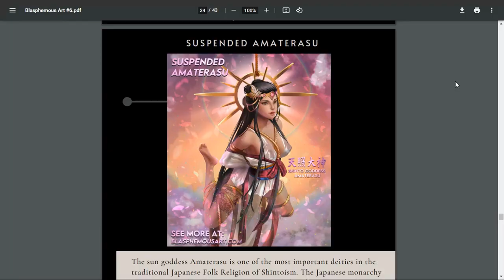Why Pakistan's Stability Is Good For India